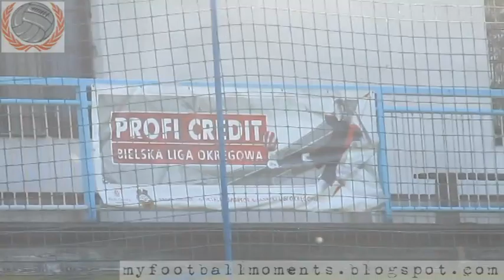Spójnia Zebrzydowice - Skałka Żabnica 08.05.2016 (0-3) 6-Poziom